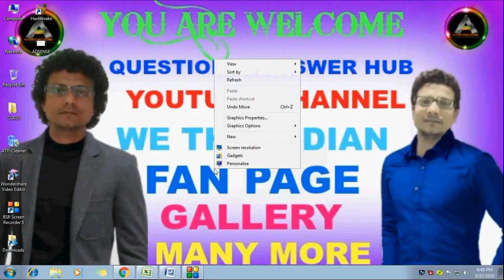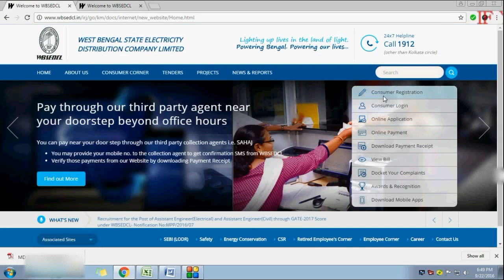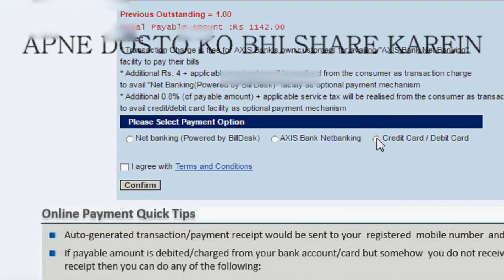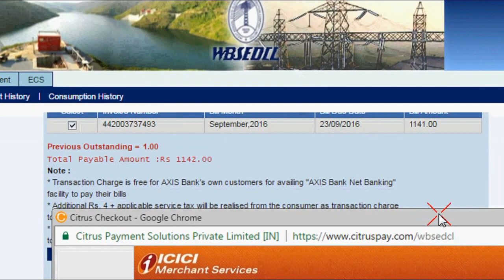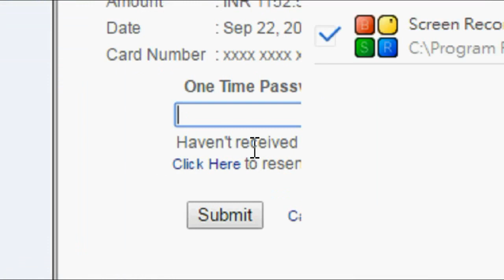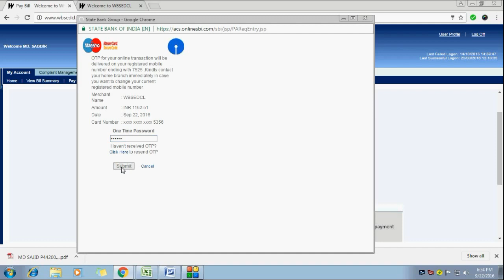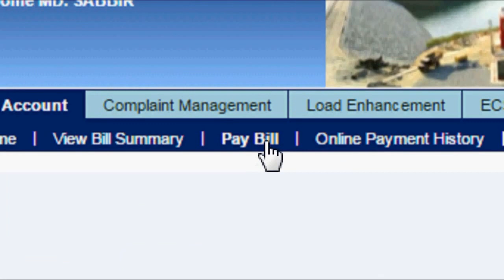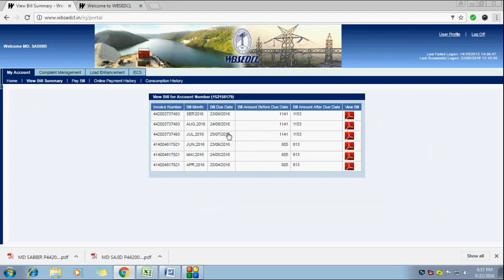HOW TO PAY YOUR ELECTRICITY BILL ONLINE WBSEDCL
निचे कुछ लिंक दिए गए है आप वह क्लिक करके भी हमसे जुड़ सकते है मेरे हर एक वीडियो जो मै यूट्यूब डालता रहता हु आप को मिल सकते है I